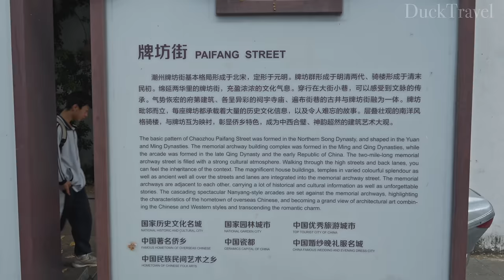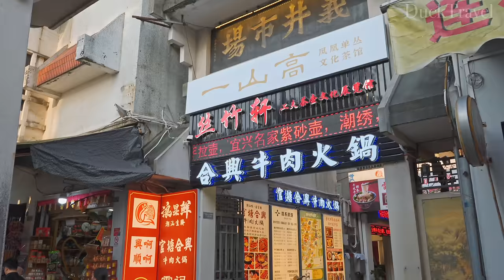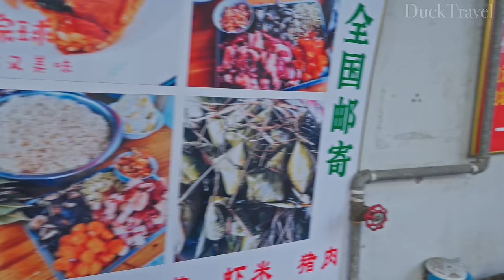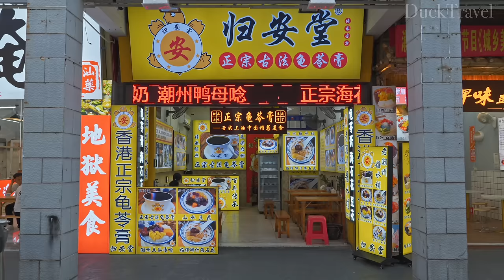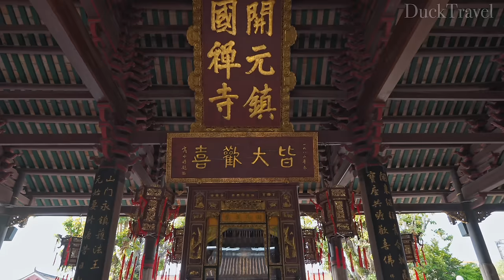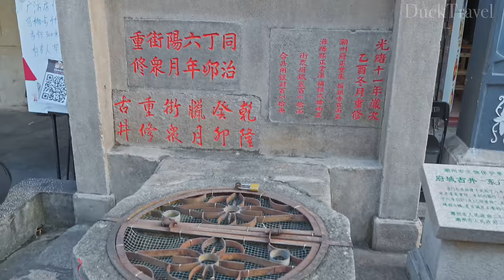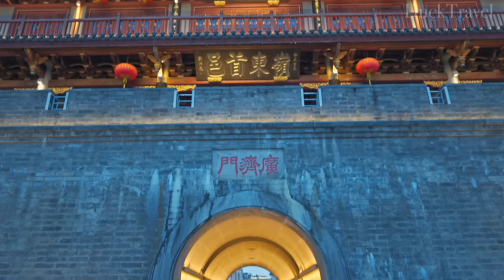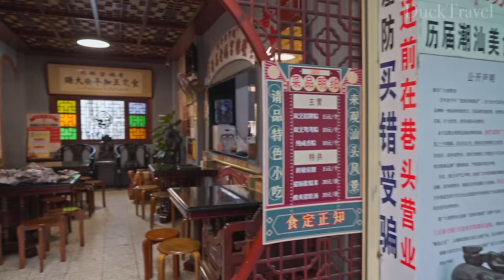Chaozhou & Shantou, Guangdong🇨🇳 The Most Underrated Historic City in China (4K UHD)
ChaoShan(潮汕) is a region located in eastern Guangdong Province(广东省) of China, known for its unique blend of cultures, rich history, and culinary traditions. This area comprises the cities of Chaozhou(潮州), Shantou(汕头), and Jieyang(揭阳), and is famous for its distinct language, Teochew(潮州话), a dialect of the Min Nan(闽南) branch of Chinåese.

The history of ChaoShan(潮汕) dates back to ancient times, with evidence of human activity dating back over 6,000 years. During the Qin Dynasty(秦朝), the region began to take shape as a significant cultural and economic center. The Tang Dynasty(唐朝) saw ChaoShan(潮汕) flourish as an important hub for trade and commerce, attracting merchants from across China and abroad. This historical significance is evident in the region's architecture, such as the ancient city walls and gates of Chaozhou(潮州), which reflect traditional Chinese design and craftsmanship.

One of the most notable aspects of ChaoShan(潮汕) is its culinary heritage. Teochew cuisine(潮州菜) is renowned for its emphasis on fresh ingredients, delicate flavors, and healthy cooking methods. Signature dishes include Chaozhou cold crab(潮州冻蟹), beef hot pot(牛肉火锅), and oyster omelette(蚝烙). The region is also famous for its traditional snacks, such as rice rolls(粿条), fish ball soup(鱼丸汤), and sweet taro paste(芋泥). These dishes are not only popular in ChaoShan(潮汕) but have also gained international recognition, especially in Southeast Asian countries with significant Teochew immigrant populations.

ChaoShan(潮汕) is also a center for traditional arts and crafts. The region is known for its fine porcelain, intricate wood carvings, and beautiful embroidery. These crafts are often showcased in local museums and cultural centers, providing visitors with a glimpse into the region's artistic legacy. The Guangji Bridge(广济桥) in Chaozhou(潮州) is a prime example of the region's architectural ingenuity, featuring a combination of pontoon and beam bridge designs.

The people of ChaoShan(潮汕) are known for their entrepreneurial spirit and strong community ties. Historically, many have ventured abroad, particularly to Southeast Asia, establishing successful businesses and forming tight-knit communities. This diaspora has played a crucial role in spreading Teochew culture globally and maintaining connections between ChaoShan(潮汕) and the wider world.

🌟Planning a Trip to Guangdong?

📍Today’s attractions
Paifang Street (牌坊街)

🎬Itinerary
00:00 Paifang Street (牌坊街)
18:39 Kaiyuan Temple (開元寺)
29:50 Paifang Street (牌坊街)
31:56 Taiping Road (太平路)
37:14 Guangji Gate Tower (廣濟門城樓)
39:52 Guangji Bridge (廣濟橋)
45:05 Taiping Road (太平路)
49:25 Paifang Street (牌坊街)
53:01 Changli Road (昌黎路)
55:37 Ngee Ann Road (義安路)
1:00:25 Xima Road (西馬路)
1:08:08 Shantou Small Park (汕頭小公園)